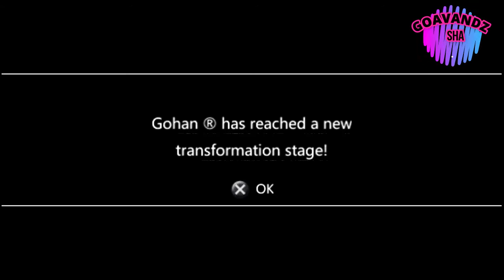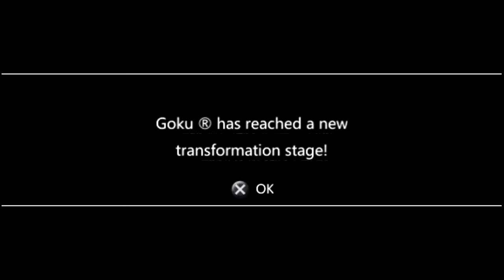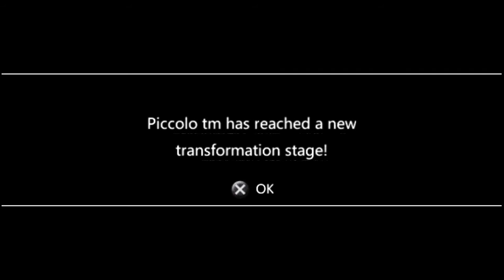Dragon Ball Z Shin Budokai, PSP, PlayStation Portable, Part 4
Doge : DFckGkJweQ2L7tfL2io9mn6Hk4hQEkJrmR
USDC : 0xb057ce20c0ce7bce0a10d2e35f9807bd47f5f4b1
DASH : XdVfrCo2w6vakDADtVyqahSMCw4TRx9Vz1
LTC  : LPcacPB6y69enCp7Ur4NgCB622xeCRzqnP

Gaming Content Creator
Goavandz